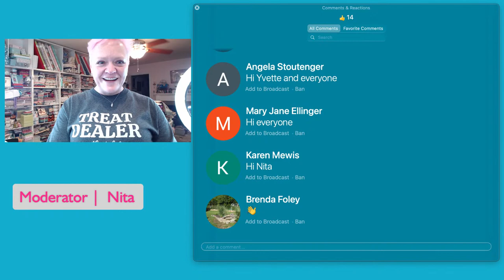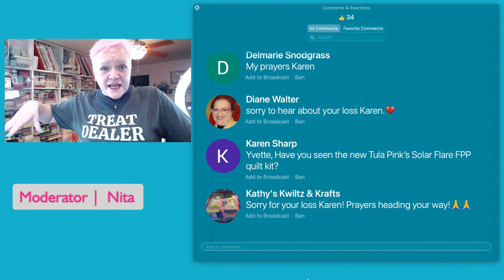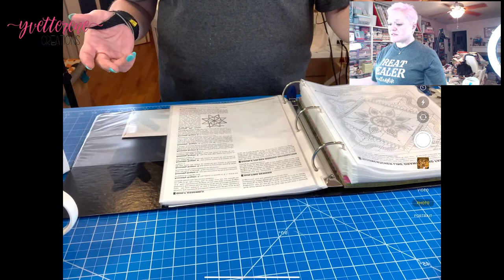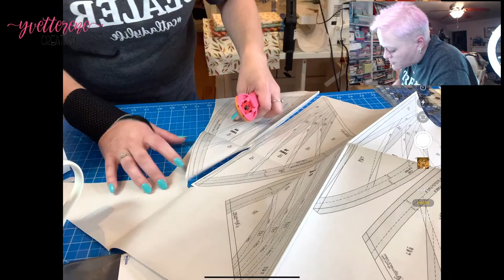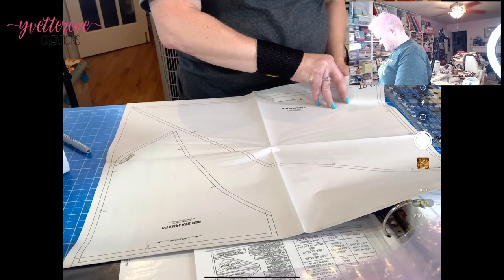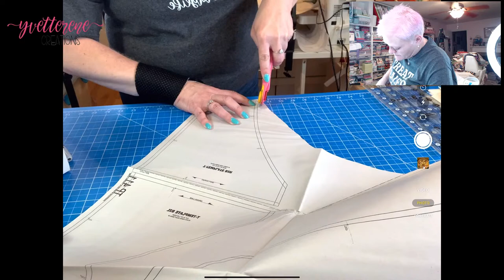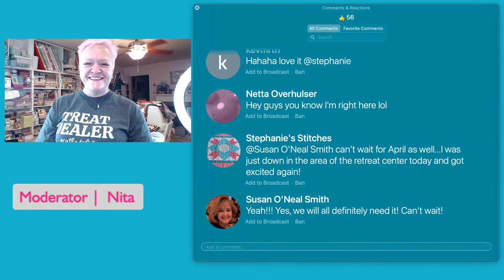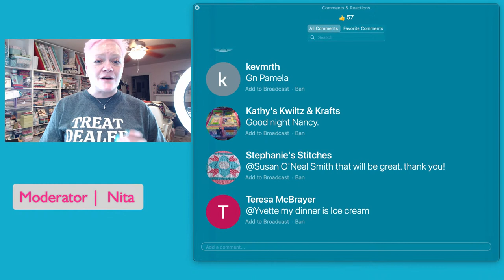LIVE Foundation Paper Piecing | Session #02 MoonCatcher by Judy Niemeyer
Sign up for my blog and get a free quilt block!

Address ❤︎ Yvette Niesel
                554 Boston Post Road #137